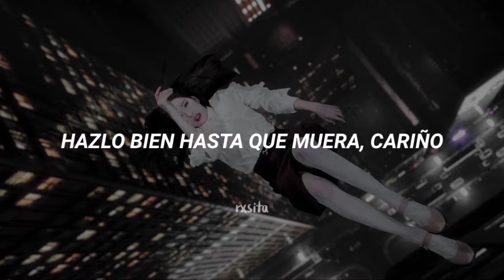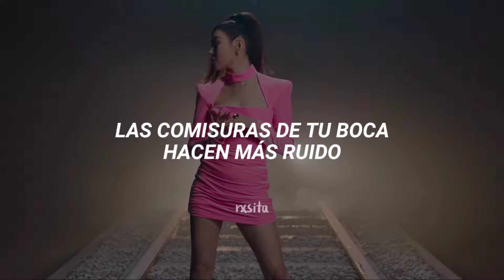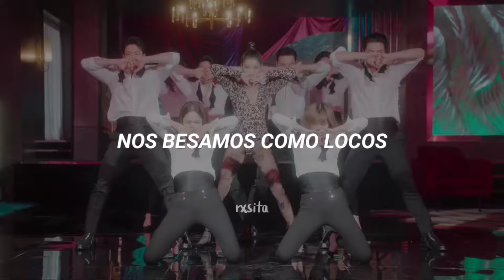SUNMI - TAIL // MV (Traducida al Español)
Título: TAIL
Artista: SUNMI
Género: K-pop
Año: 2021

💌 Me acabo de dar cuenta que tuve algunos errores de ortografía en el video, pero ya los estoy arreglando. Si quieres verlo activa los subtítulos del video. :)

SUNMI - TAIL (sub español)
SUNMI - TAIL (traducida al español)
SUNMI - TAIL (subtitulada al español)

No copyright infringiment intented.